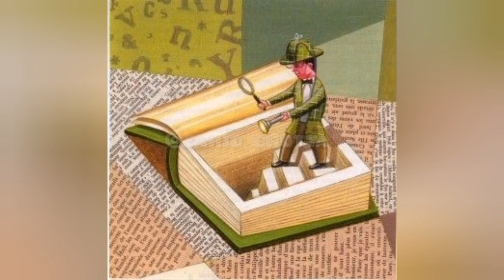top motivational pictures emotional life reality darkness || deep meaning picture || 2023 🔥 🔥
One picture million words || deep meaning picture
Emotional Motivational Deeply ________________

deep meaning picture reality darkness life
in this pictures very very very emotional
deep meaning picture One picture million words|| 2023 emotional motivational quotes deep picture🧡❤️💛💚